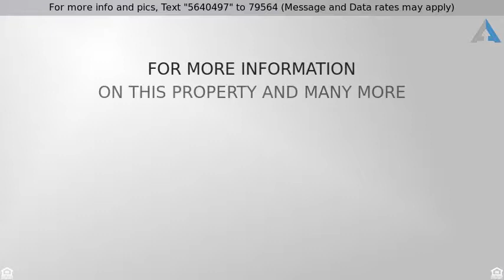Priced at $300,000 - 454 Supplejack Court, Chesapeake, VA 23320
Cul-De-Sac with Water Views!

Welcome to 454 Supplejack Court!  Located on a quiet cul-de-sac in the premier Riverwalk Community! You are greeted by a large, bright foyer thanks to lovely replacement windows found throughout. A cozy fireplace with gorgeous brick hearth and built-in shelves accentuate the den. The eat-in kitchen has a spacious pantry, and lots of cabinets, and counter space. Great open floorplan for entertaining family and friends. Smart Lock and the Nest Smart Thermostat offer convenience, comfort, and cost savings. You will find spacious and airy bedrooms. Large master suite boasts a copious sitting area as well as a cedar lined walk in closet. From the huge rear deck you can enjoy serene water views. Fenced yard also offers instant access to one of many peaceful walking and biking trails in this stupendous community. Additionally, you will have access to tennis courts, a clubhouse, playgrounds, and a pool. This home just can't be beat!  You don't want to miss this stunner!